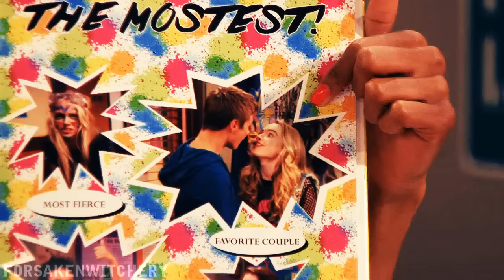» I know you care (lucas x maya) [+gm the new year]